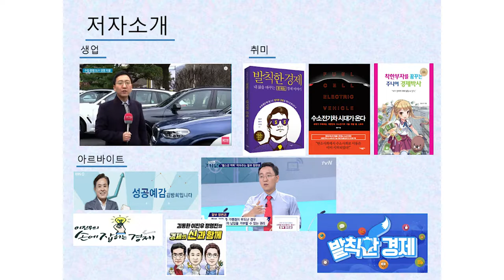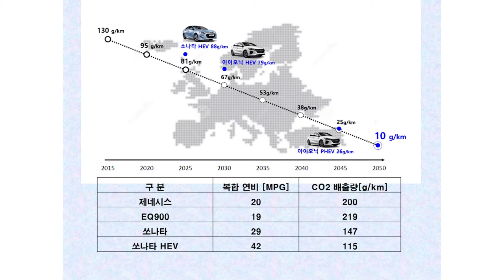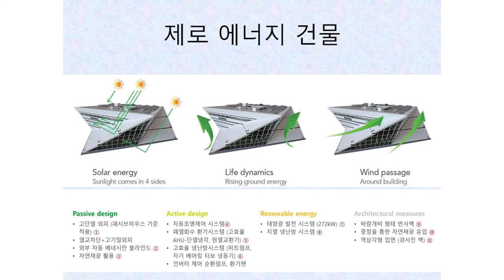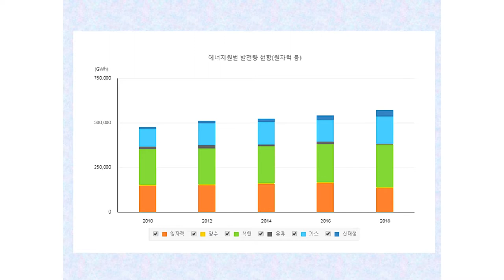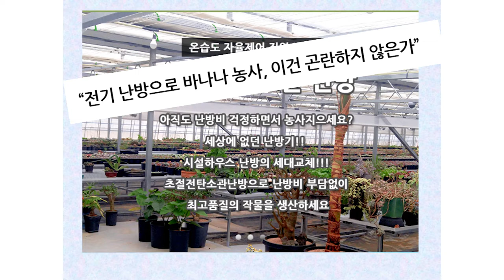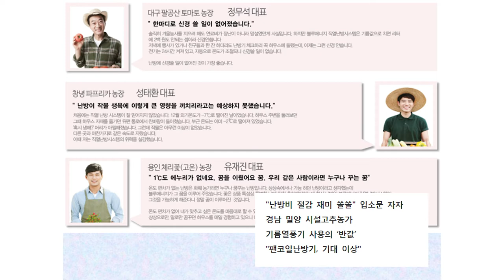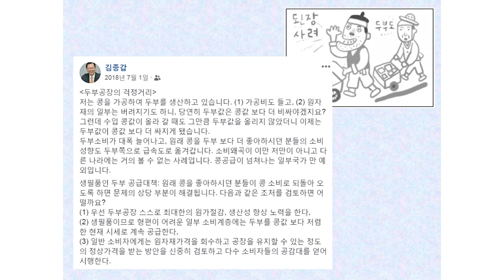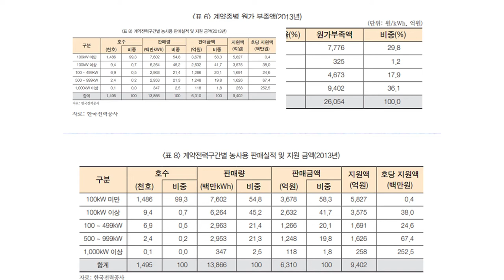발칙한 경제 2부_좀더 쉽게 지구를 지킬 수 있는 방법